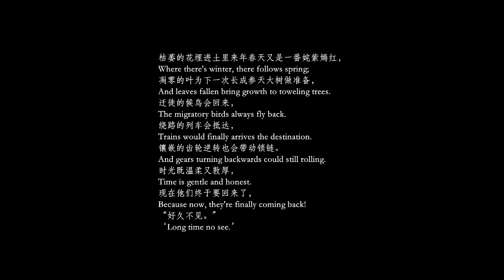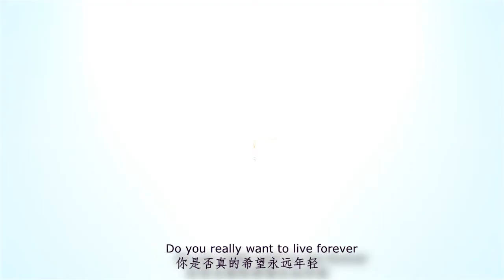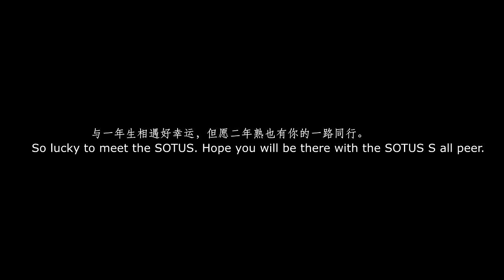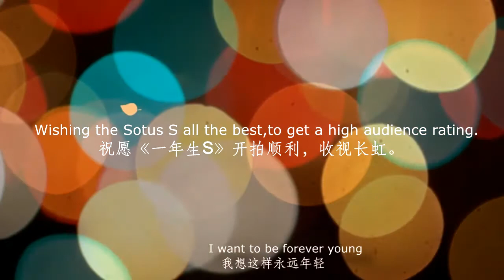[Fan Art] 171101 Painting Album「BELOVED」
Where there's winter, there follows spring;
And leaves fallen bring growth to toweling trees.
The migratory birds always fly back.
Trains would finally arrives the destination.
And gears turning backwards could still rolling.
Time is gentle and honest.
Because now, they're finally coming back!